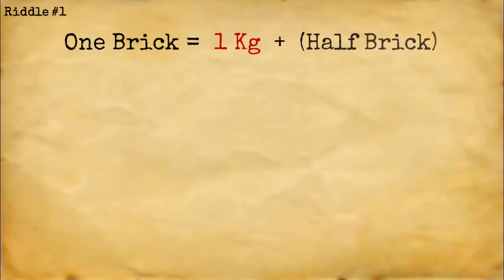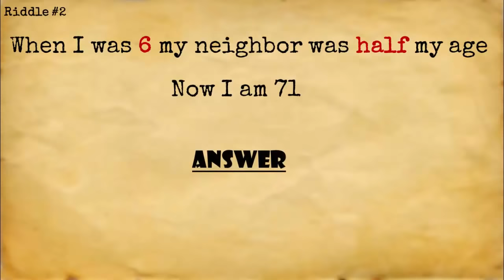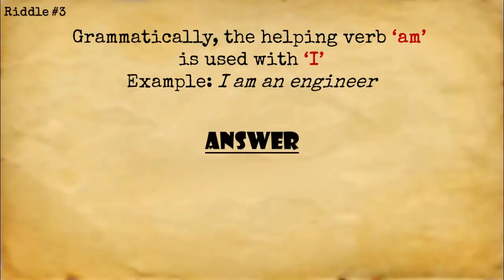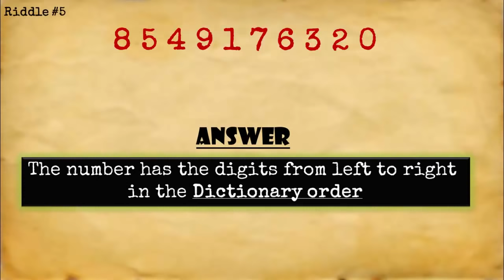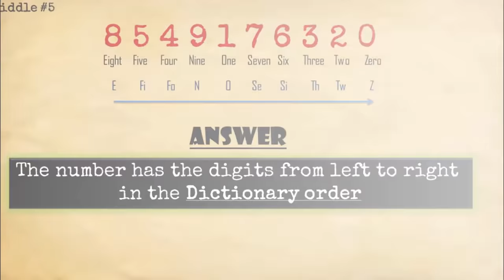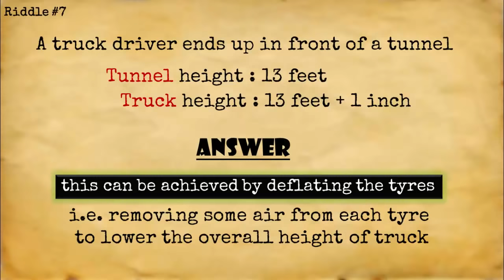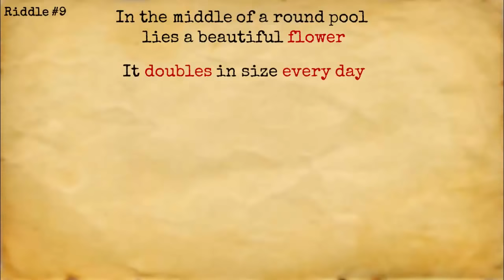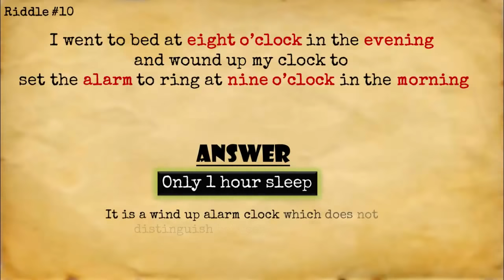10 Interview RIDDLES || Episode #3 || Intelligence Test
10 Most frequently asked JOB INTERVIEW RIDDLES. Quick and Tricky Puzzles that will surely surprise you. This is the third episode of the interview Puzzles and Riddles series.

Make sure you pause the video after every puzzle statement, and try to solve it yourself.

You can find Interview Puzzles and difficult logical puzzles generally asked in Puzzle competitions, on my channel.

 List of the Riddles covered in this Episode#3:
1 - Tricky Brick Puzzle (one brick is 1 kg and a half brick heavy).
2 - Age confusion (when i was 6 my neighbor was half my age).
3 - Tricky Grammar (Use I with 'is').
4 - Socks & Darkness (12 black socks 12 white socks) .
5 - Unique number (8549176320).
6 - Bat and Ball (A bat and a ball cost Rs 110, Bat is Rs 100 more than the ball)
7 - Truck & Tunnel (How can the truck pass the tunnel)
8 - Clock in MIrror (If mirror reflection of analog clock shows 2:30)
9 - Beautiful Flower (Every day flower doubles in size )
10 - Morning alarm (Wound up alarm to awake at 9 in morning)

The video explains the solution to all the Puzzles and the Logic behind.